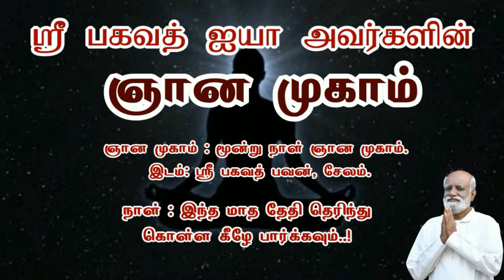இதுவரை ஞானம் அடைந்த மிகப்பெரிய மகான்கள் இப்படித்தான் அடைந்தார்கள் jeevamani - Sri Bagavath ஐயா